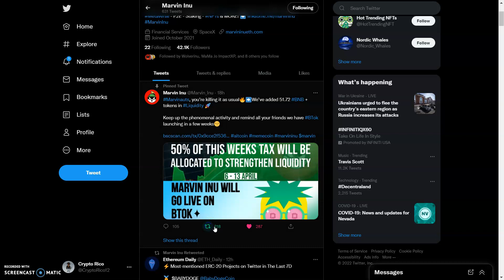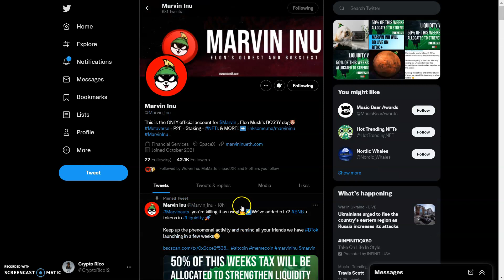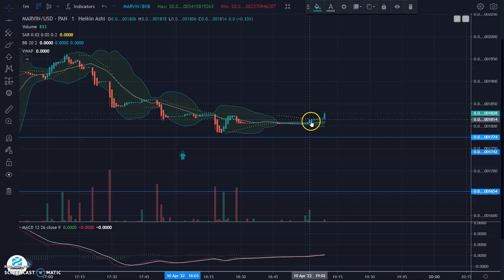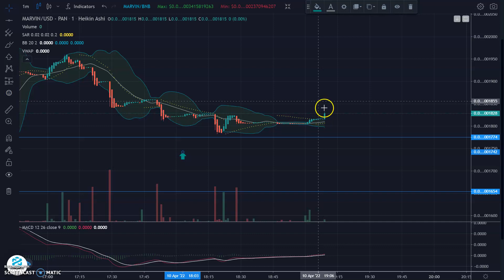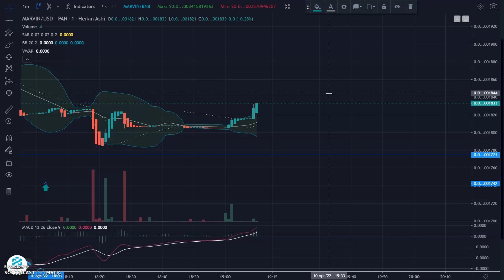Marvin Inu - Price Predictions - Back To Mars We Go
🛸 Marvin Inu | BSC👩‍🚀

🐶Marvin is the name of Elon Musks dog! The Team has booked billboards outside of SpaceX which might attract elon musks attention!🤩

💠BSC/ETH bridge is live!

💠Coming Soon: Staking & Farming pools, 3D Marvin ETH NFTs, Launchpad, CEX & DEX listings, Story Based P2E game, etc.

😋 Low 5% Buy/Sell Tax
🤝 Life long support by Russ Davis
🤩 Kyle Klemmer from Floki Inu is on board!!

✤✤✤Let it is proof that I truly want us us us to experience the abundance of money together. Shout out to all the Dev support and can"t say that without thanking my subs once again we got a lot here. This will only continue as we grow and this abundance is up for us if we allow it to let's work together. TOGETHER EVERY ARCHIVES MORE...and that's what we are embarking on with a keen awareness and community Feng shui attitude mix with good vibes is a great recipe...✤✤✤

 crypto rico feg feg token feg news2022 feg crypto news